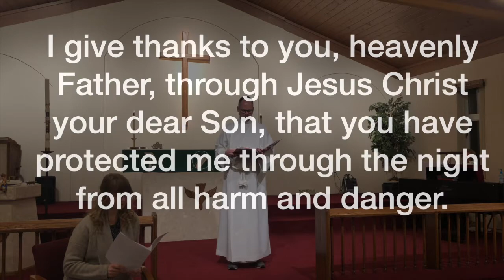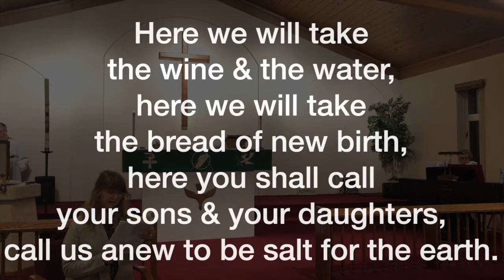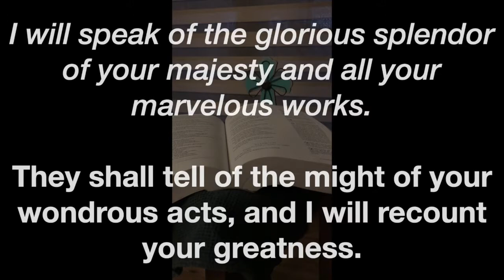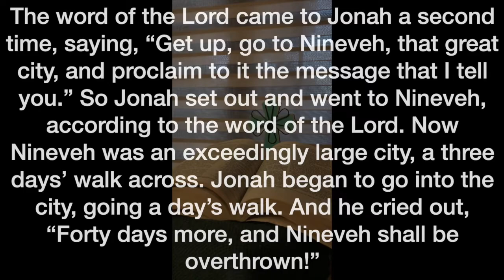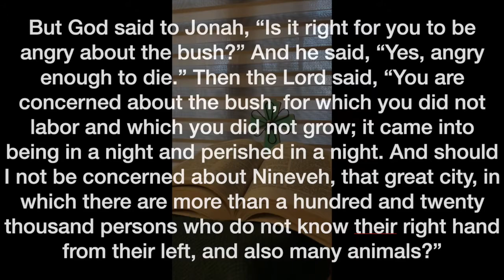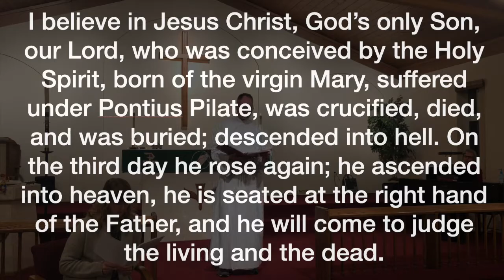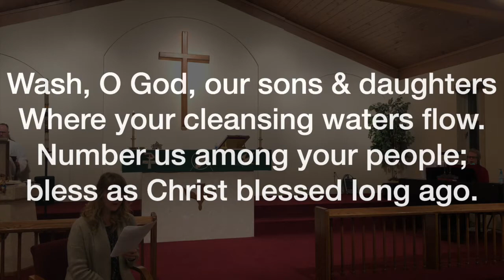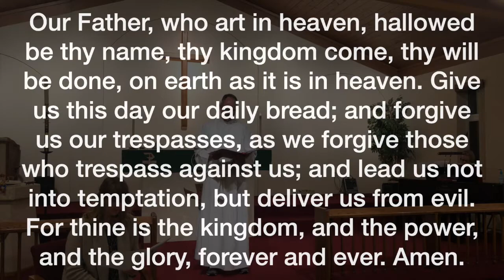At-home worship; Second Week of November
This week for our at-home worship we continue working our way through the Bible. We're in the book of Jonah! Instead of letting Jonah have it when he ran, God has mercy. Then, Jonah gets mad at God for having mercy on the people of Nineveh! How does God respond?

Everything you need is provided on-screen. However, you can find a digital bulletin